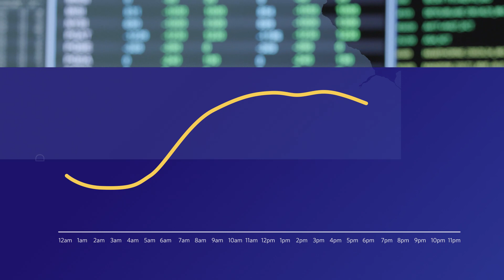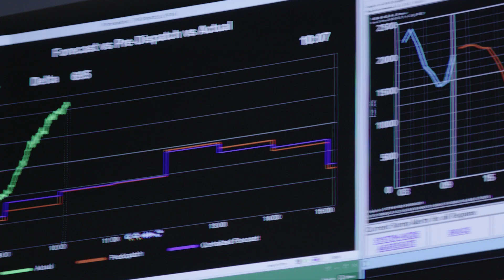Balancing Supply and Demand | Ontario's Electricity System Explained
Balancing how much energy Ontario has (supply) with how much it needs (demand) is one of the IESO’s core responsibilities. From our control room, we monitor supply and demand in real-time – 24 hours a day, 7 days a week – ensuring generators do not over or under produce at any given time and that Ontario’s communities have the energy they need when they need it.